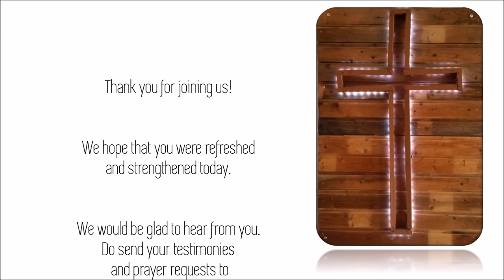Shalom Outreach Ministries 24.09.23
Gottesdienst / Service